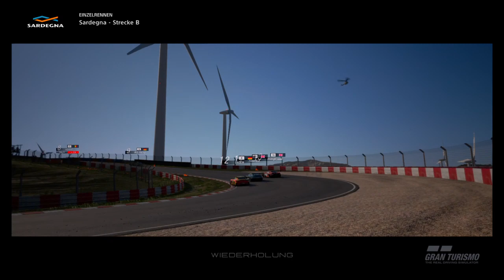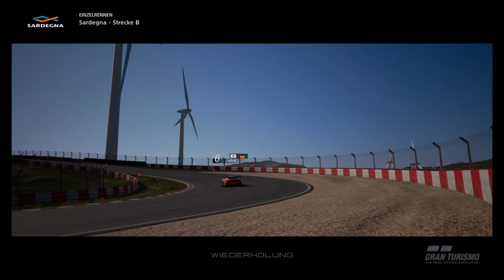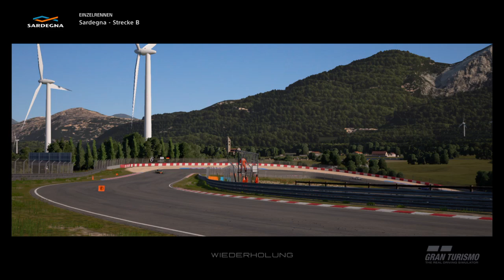Gran Turismo™SPORT daily race 19.11.19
Sardegna - Strecke B
AMG GT3
6th position
FW D
SW A